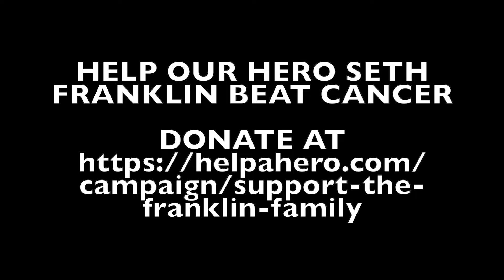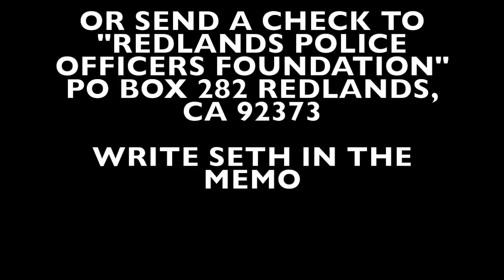Officer Seth Franklin needs our help. Please donate.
Seth Franklin is a dedicated law enforcement officer in the City of Redlands, whose passion has always been serving our charming city. Like every officer, his focus is on helping others and putting their safety and security first. But now, Seth finds himself in need of our help, and the Redlands Police Family is committed to doing everything we can.

We urgently need your support to assist Seth and his family in their fight against cancer. Seth was diagnosed with melanoma in September 2022. By November, surgery revealed that the cancer had spread to multiple lymph nodes. After enduring many treatments, Seth was thankfully cleared in February 2024.

But Seth’s battle is far from over. In June of this year, the cancer returned and has now escalated to stage 4 melanoma, which has spread to his bones, affecting his hips and spine. This fight is one that Seth and his family cannot face alone.

We need your help. With your donation, you can make a direct impact on Seth’s life—ensuring he receives the best possible care while helping to offset everyday expenses. Seth is hoping to start his next round of treatment in early September, and your contribution can make all the difference.

Seth, his beautiful wife Ashley, and their two amazing sons, Ronan and Ryan, are determined to fight this and win. Together, we can rally behind the Franklin family and let them know the community is in this fight with Seth. Your donation, regardless of size, is deeply appreciated and will truly bless the Franklin family.

Please donate today and help us give Seth the strength and support he needs to overcome this battle. Together, we can stand by Seth, just as he has always stood by our community.